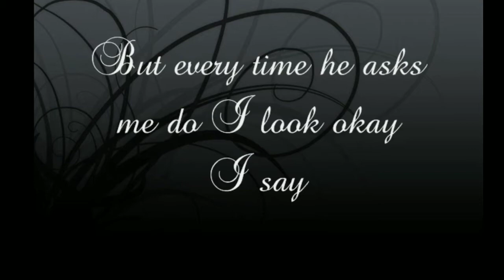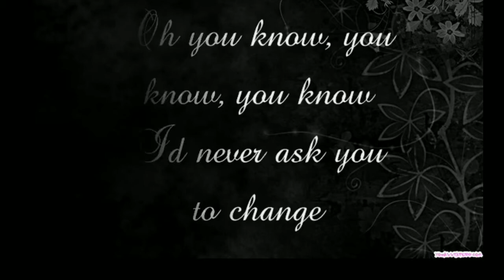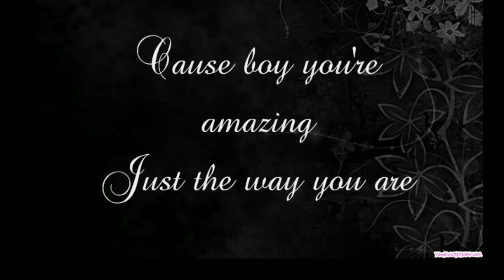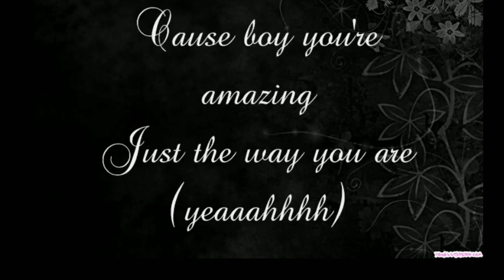Bruno Mars | Just the way you are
The official music video for "Just The Way You Are" by Bruno Mars from the 'Doo-Wops & Hooligans' album.